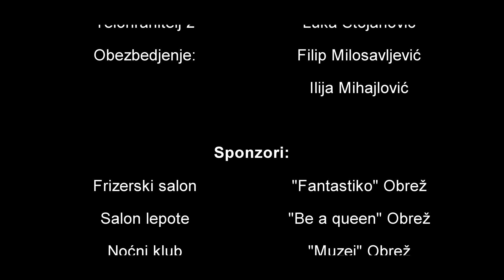-Svadba- (Official Video)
Label & Copyright: Dejan Živić

Muzika i tekst: Dejan Živić
Gitara: Buca gitarista
Kontrabas: Tricko
Harmonika: Aca Kovačević
Studio: Čeda Jagodina